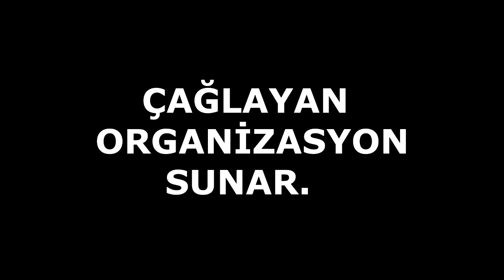Hatay Dini Düğün Giriş Müziği Karşılama - Hatay İlahi Ve Semazen Ekibi - Genel Tanıtım Video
Sanatçı: İsmet BAL : 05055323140 HatayİlahiGrubu​​ HataySemazenEkibi​​ HatayDiniDüğün​​
Çağlayan Organizasyon 1998 den beri sizlerleyiz.
hatay ilahi grubu, hatay semazen ekibi, hatay islami düğün organizasyonları.
mehteran ekibi, erzin ilahi grubu, erzin ilahi ekibi, erzin semazen ekibi, erzin semazen grubu, erzin semazen organizasyonu,